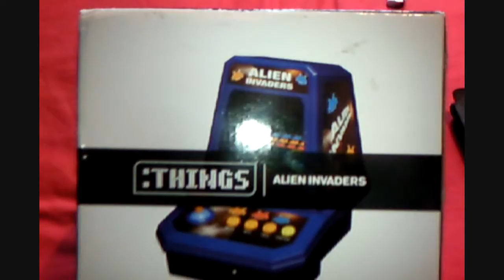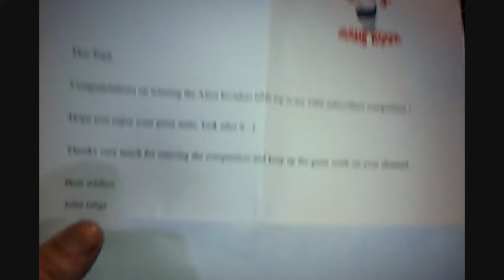COMPETITION PACKAGE FROM THE STIG ALIEN INVADERS TABLETOP.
ALIEN INVADERS

Space invaders clone but it looks a really good one.
Again a big thanks to the stig for the prize and i will put up a link to stigs channel below.
please take a look he has some very good vids on how to mod sega's and other consoles plus package an/ pickup vids and more